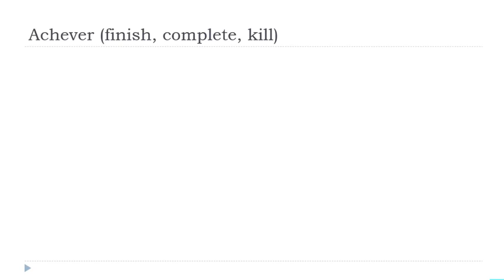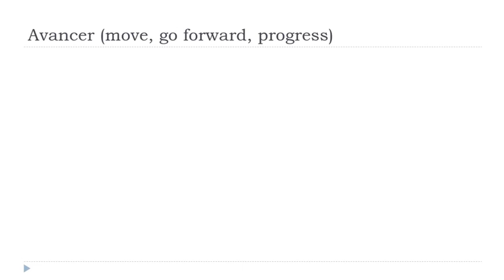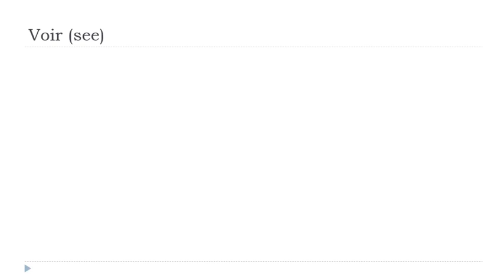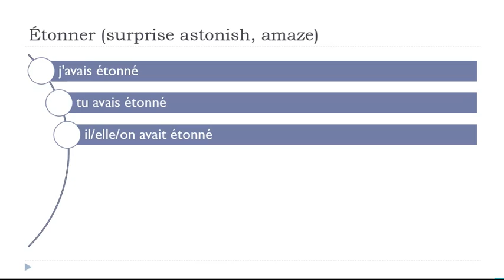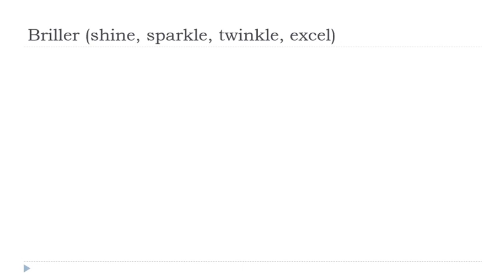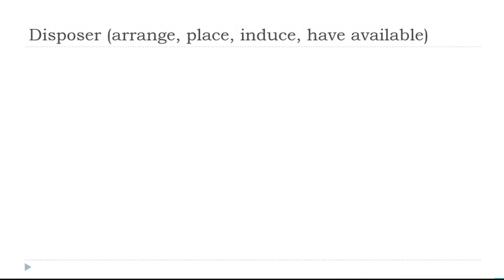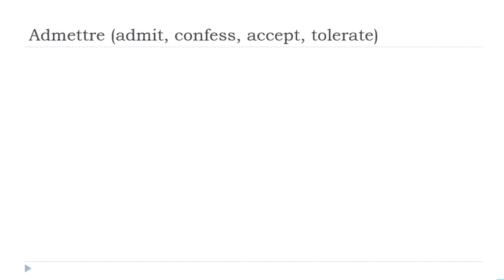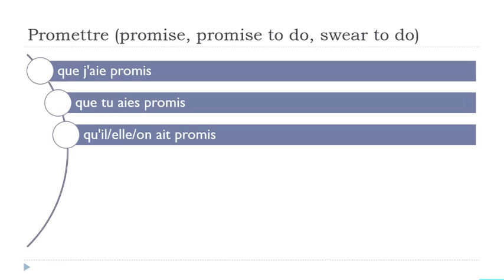الإقتران الفرنسي اليومي # 86